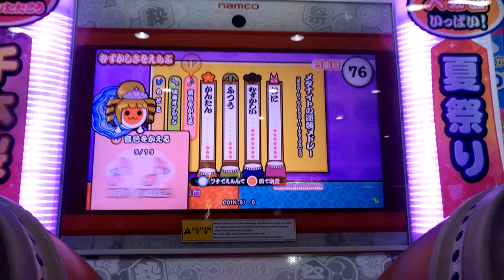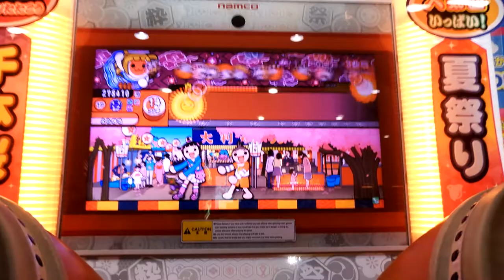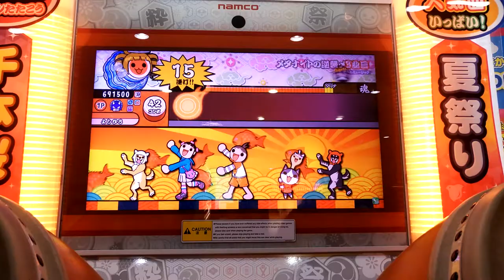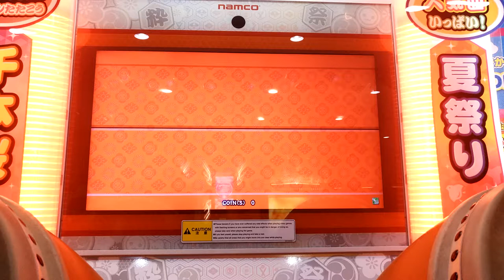[太鼓の達人 ブルー] メタナイトの逆襲メドレー(裏) ドロでたクリア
７４番目★１０ドロでたクリア

いやムズイ